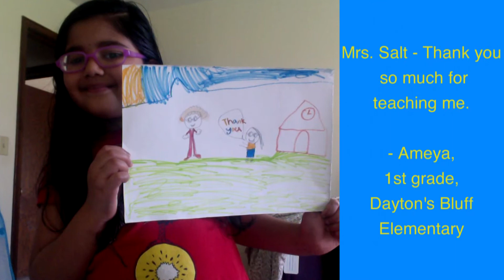Thank you, Teachers!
Teacher Appreciation Week is May 3-7. This year more than ever, SPPS teachers have gone above and beyond to keep students learning and engaged. We asked families to help us say thank you to our teachers for everything they do for the 36,000 students of Saint Paul Public Schools. Here are a few of the submissions.